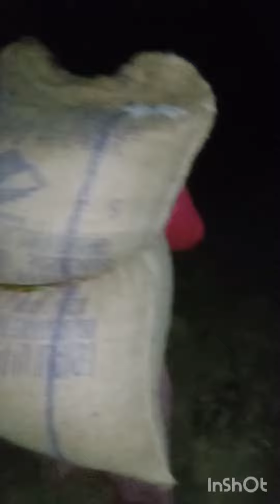19 December 2022